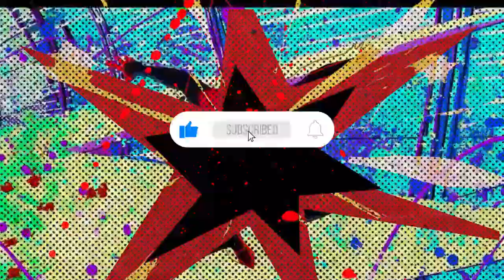The Fall of the House of Usher| Ep 7 "The Pit and the Pendulum" | REACTION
A furious Frederick sets out to handle unfinished business. Madeline receives an ominous message at an old haunt. Dupin grows wary of Roderick's motives.